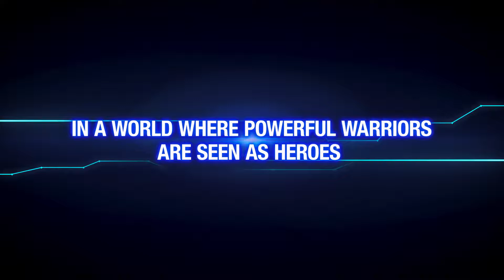Super Dragon Ball Heroes World Mission 1st Trailer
BANDAI NAMCO Entertainment UK is excited to announce SUPER DRAGON BALL HEROES WORLD MISSION will be coming to Nintendo Switch™ and PC for the first time ever in Europe on the 5th April, 2019.